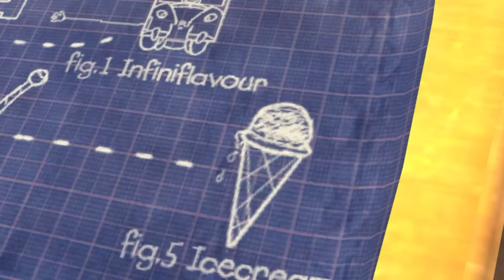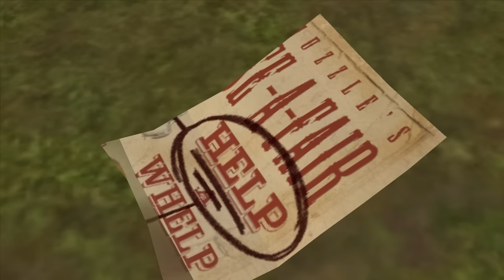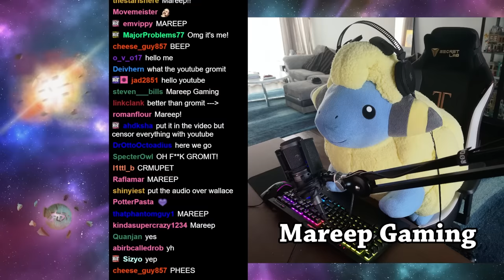The Forgotten Wallace and Gromit Game made by Telltale: Episode 3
Gromit has found a deadly weapon, and it's time for Wallace to think on his sins